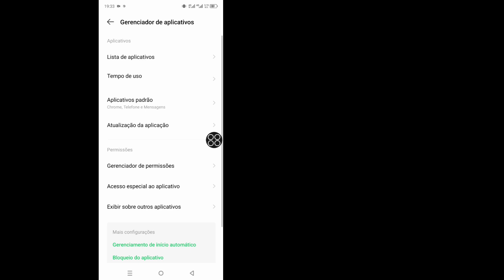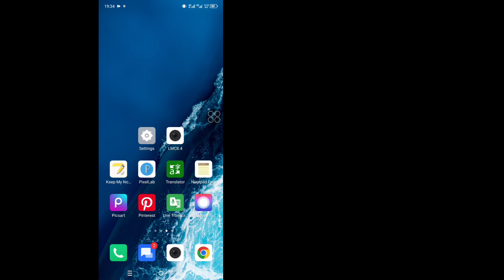Como corrigir Lmc8.4 não funciona problema (2024) | problema de instalação da câmera lmc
Como corrigir Lmc8.4 não funciona problema (2024) | LMC 8.4 Instalação da câmera & Abrir solução de problemas

Vou mostrar-lhe como corrigir Lmc8.4 não funciona problema (nova atualização). Assista a este vídeo e aprenda LMC 8.4 Camera Install & Open Problem Solve.

Se você tiver algum pedido de tutorial, me avise nos comentários! Eu vou fazer isso para você dentro de 1 dia